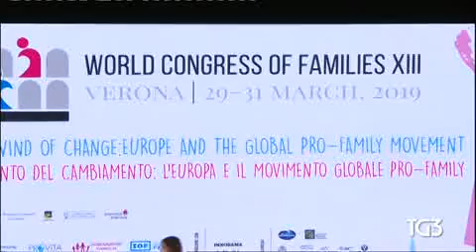prima giornata -TG3-giorno 29 marzo 2019 - del XIII congresso mondiale sulla famiglia, a Verona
world congress of families XIII